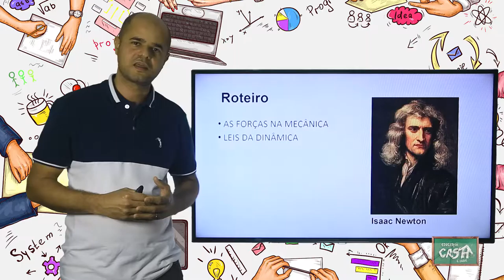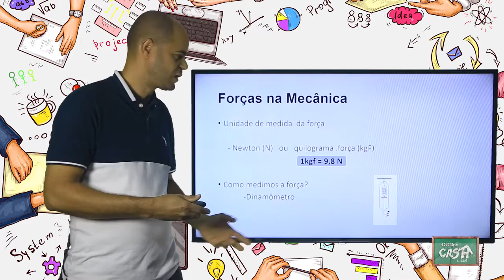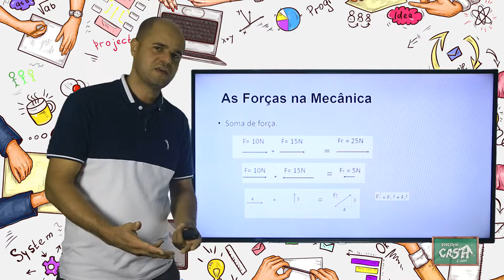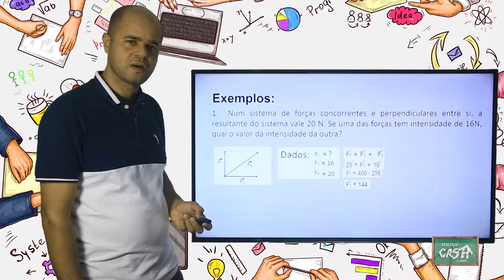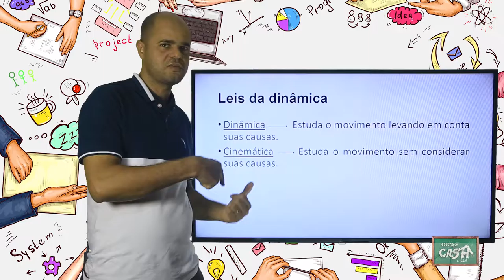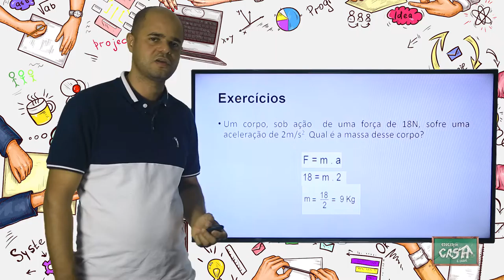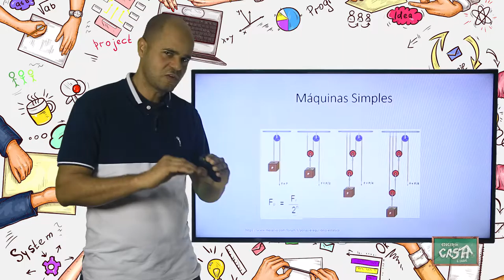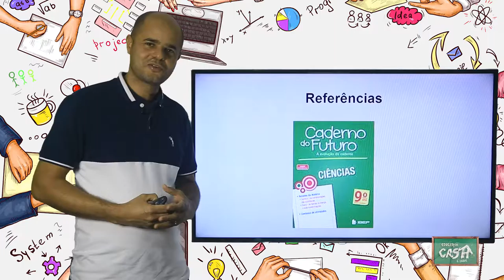9º ANO - III TRIMESTRE - CIÊNCIAS - AULA 6 - AS FORÇAS NA MECÂNICA/ LEIS DA DINÂMICA